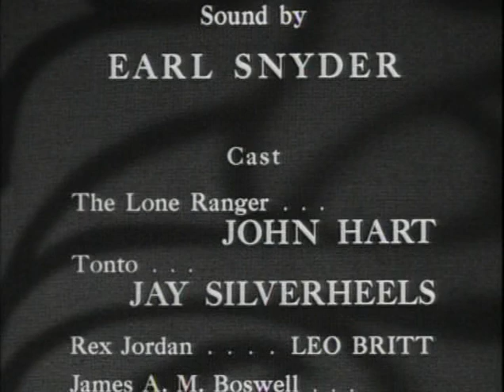The Lone Ranger 0351 Diamonds in the Rough